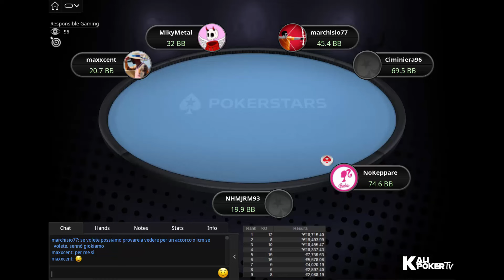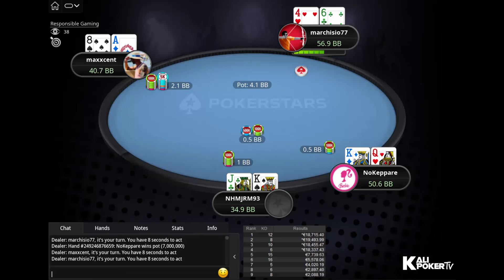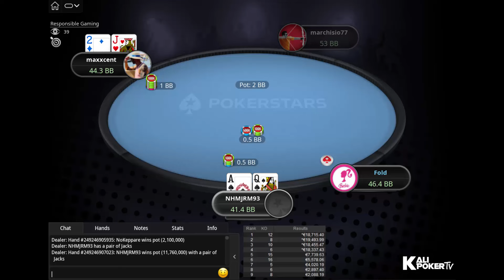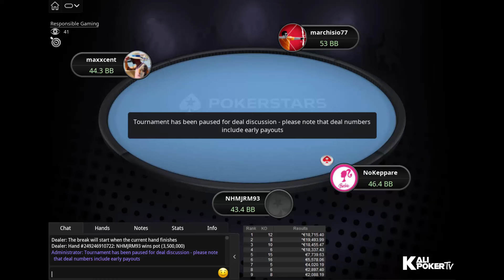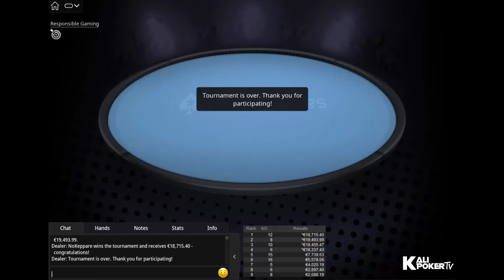🇮🇹 Carnival Series Main Event €100 PKO - Final Table Replay (PokerStars IT)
Tournament Info:

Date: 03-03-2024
Tournament: Carnival-Series-124: €100 NL Hold'em *Main EVENT* Mystery Bounty, €400,000 Guaranteed
Prizepool: €471,690 (Regular prizepool: €235,845; Bounty prizepool: €235,845)
Speed: Slow
Entries: 5,241
Places paid: 839

Final Table Payouts - 🇮🇹 Carnival Series Main Event €100 PKO - Final Table Replay (PokerStars IT)

1. €18,715.40* + 12 KO
2. €19,493.99* + 8 KO
3. €18,455.47* + 10 KO
4. €18,337.43* + 6 KO
5. €7,739.63 + 15 KO
6. €5,578.06 + 16 KO
7. €4,020.19 + 5 KO
8. €2,897.40 + 6 KO
9. €2,088.19 + 8 KO

* denotes results of a four-way deal;

Final Table Players - 🇮🇹 Carnival Series Main Event €100 PKO - Final Table Replay (PokerStars IT)

MikiMetal
Davis_ITA
manuelscolaro
NHMJRM93
NoKeppare
Ciminiera96
marchisio77
pietroc98
maxxcent